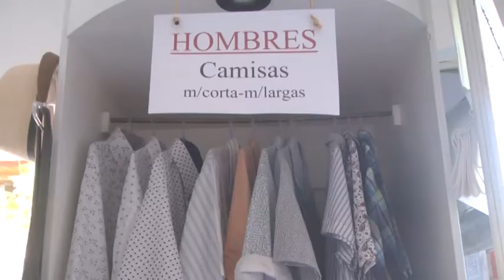Azucena Muller - Tatalin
liquidacion de temporada